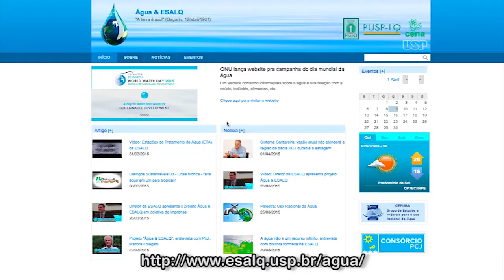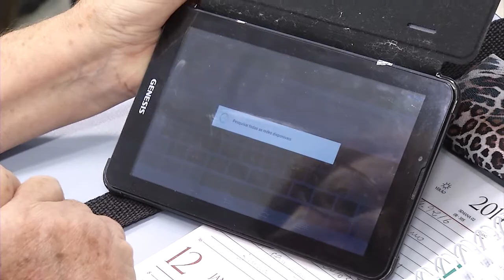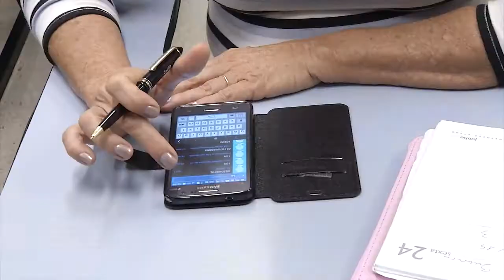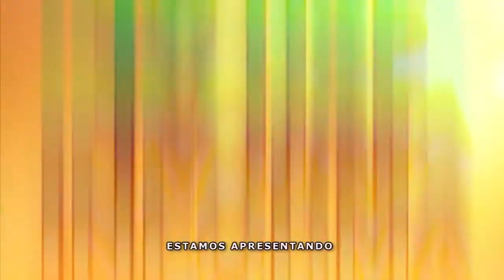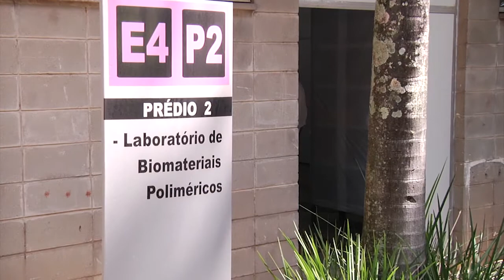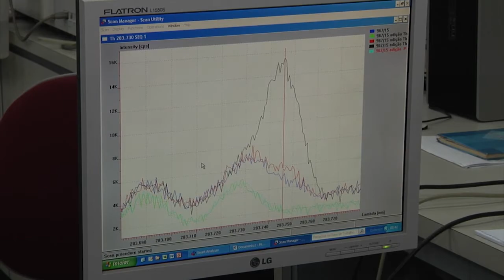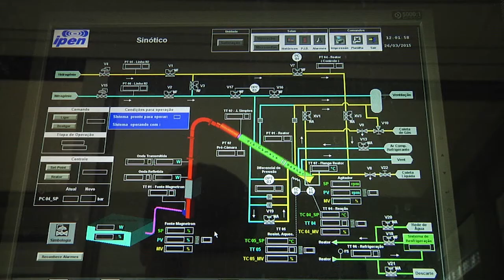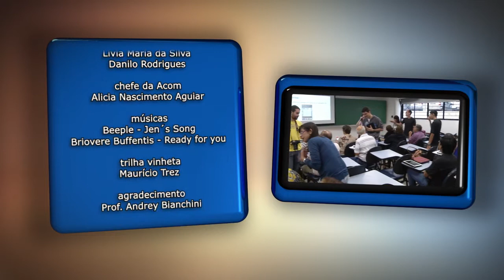TV USP Informa n.º 44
Nessa edição do programa você conhece mais profundamente as motivações e objetivos do projeto Água & ESALQ; descobre como a USP São Carlos está contribuindo para a inclusão digital da terceira idade; e na série especial "Universo IPEN", confere o trabalho multifacetado desenvolvido pelo Centro de Química e Meio Ambiente, o CQMA.